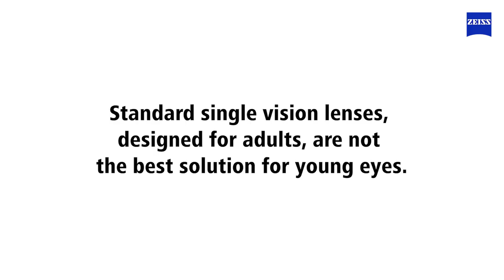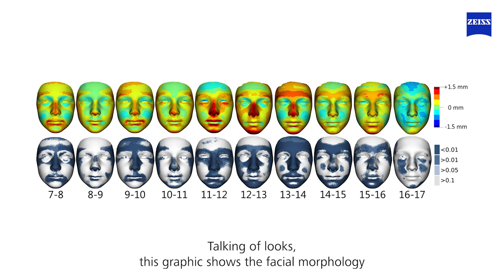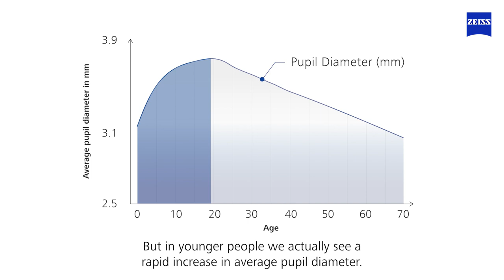ZEISS SmartLife Young Lenses with Dr. Jennifer Tsai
Kids aren't just little adults. Their eyes, faces, and how they see the world are always changing. That's why ZEISS created SmartLife Young Single Vision Lenses – glasses made just for them!

In this video, we'll learn:

How kids' eyes are different from grown-up eyes
Why regular glasses might not be the best for young people
How ZEISS SmartLife Young lenses give kids the super clear vision they need

Get ready to ditch blurry screens and tired eyes!